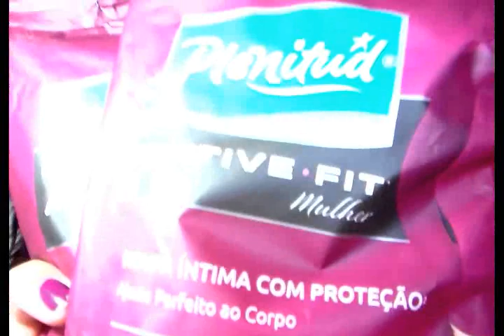COMO GANHAR AMOSTRAS GRÁTIS 2020